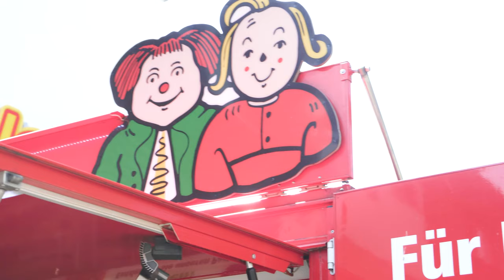Region Hannover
🍗 Unsere märchenhaft leckeren Hähnchen, Haxen und Pommes zaubern dir ein Lächeln ins Gesicht! Teste es selbst. 😍😊